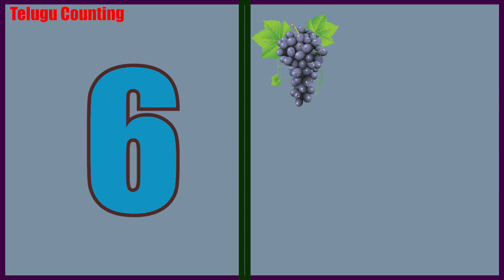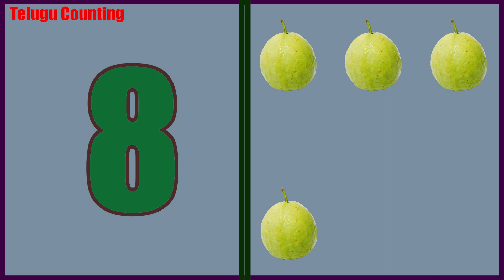1 to 20 numbers counting in telugu//telugu number learning//numbers counting in Telugu....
You are Watching Telugu Counting.

How to write Ankelu 1 to 100 in telugu Amkelu - vati perlu : Counting telugu numbers 1 -100
HINDI-TELUGU NUMBERS 123,
Learn Telugu through English - Numbers 1 to 10 in Telugu
1 to 20 numbers counting in telugu//telugu number learning//numbers counting in Telugu.